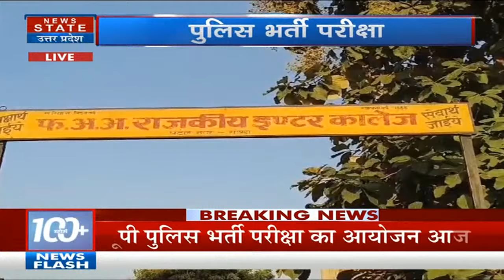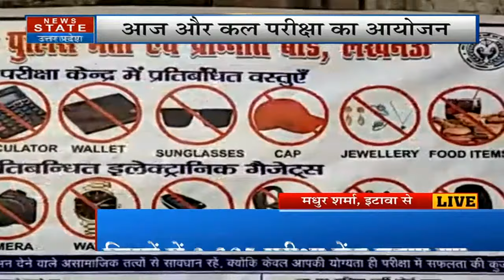UP Police Exam 2024: यूपी पुलिस भर्ती परीक्षा का आयोजन आज, परीक्षाकेंद्रों का कैसा है माहौल!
News State Apps डाउनलोड करें:
Download Android and iOS Apps for more updates: